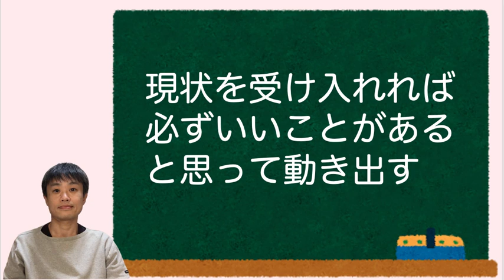モヤモヤとは、同じ場所で止まっている状態。なので、モヤモヤを解消したければ、動き出せばいい。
【動画の要点】
○イヤな現状を否定している状態が、モヤモヤとして感じられる
○そのままの自分を受け入れることが、モヤモヤから抜け出すための初めの一歩になる
○現状を受け入れて動き出せば、必ずいいことがある